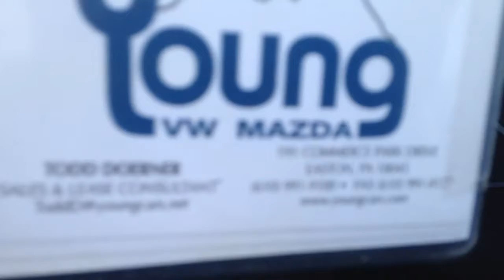Dodge Durango for Margarita